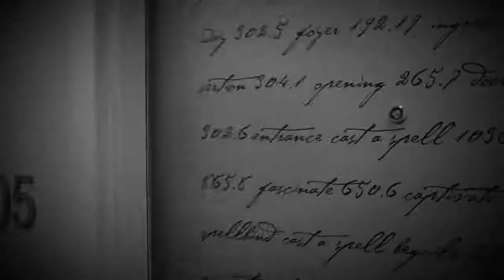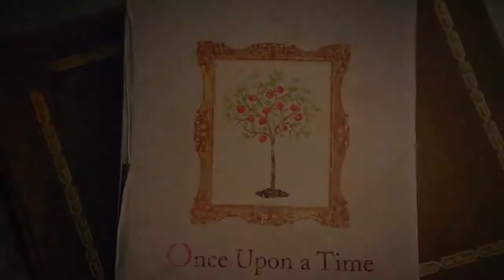ONCE UPON A TIME Trailer Season 7 featuring Mekia Cox as Princess Tiana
Welcome to Storybrooke! All your favorite fairy tales characters come to life in ABC TV's live-action re-imagining of Snow White, Cinderella, Princess Tiana and the rest! Season 7 hits Netflix September 6, 2018.